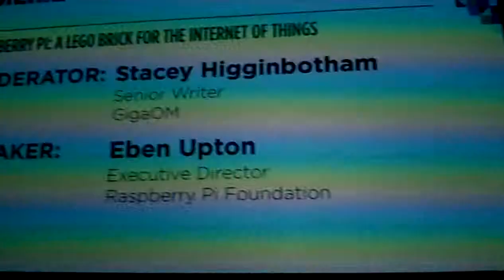RASPBERRY PI: A LEGO BRICK FOR THE INTERNET OF THINGS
What is Raspberry Pi? What is it used for, and how will it support a new generation of hardware entrepreneurs in building affordable hardware projects?

Moderated by:
Stacey Higginbotham - Senior Writer, GigaOM
Speakers:
Eben Upton - Executive Director, Raspberry Pi Foundation